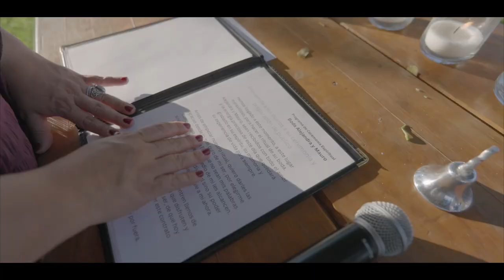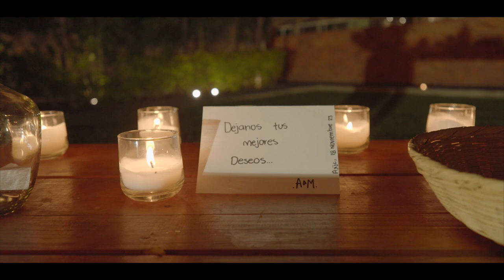Ale & Mauro - Dec 2023 Wedding Highlights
Concept and ceremony by Fatima Ortiz.

Photography and videography created and supplied by Fatima Ortiz Ceremonies in Puerto Vallarta.